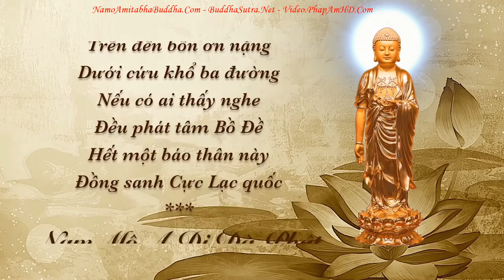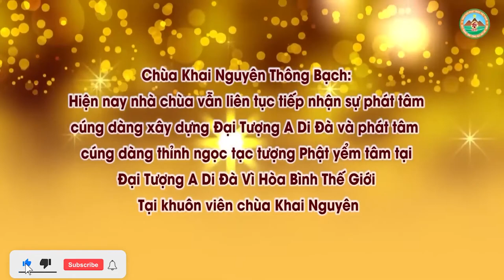Khi Sả Bỏ Báo Thân Được Đầu Thai Làm Người Có Khó Không l Đ Đ Thích Đạo Thịnh, Pháp Âm HD